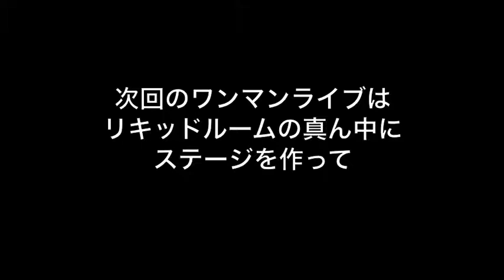阿部芙蓉美さん再びLIQUIDROOMからメッセージ